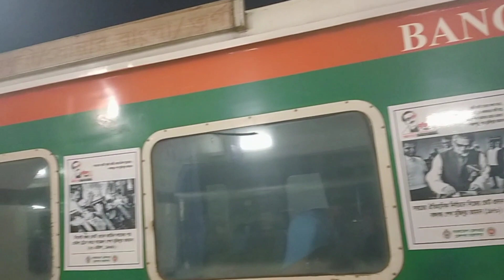ঘুরে এলাম ঝর্ণা ও সী বিচ || Khayachara ||Guliyakhali ||Chittagong ||Vlog-18 ||Sifat Mollah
সীতাকুন্ডের খৈয়াছড়া ঝর্ণা & গুলিয়াখালী সী বিচ এর দৃশ্য খুবই মনোমুগ্ধকর। খৈয়াছড়া ঝর্ণাতে যাওয়ার সময় সম্পূর্ণই পাহার বেয়ে এবং গিরিপথ দিয়ে যেতে হয়। আর সেখানের সৌন্দর্যের দৃশ্য তো ভাষায় প্রকাশ করার মত না।এমনকি গুলিয়াখালি সী বিচ এর দৃশ্যও ভাষায় প্রকাশ করার মত না। গুলিয়াখালী সী বিচ এর সবচেয়ে আকার্ষনীয় হচ্ছে সবুজের মাঝে সমুদ্রের মিলনমেলা।

জীবনের মায়া স্পিড চেক করার চেয়ে অনেক বেশি।

দেশকে ভালোবাসুন,ভ্রমণে পরিচ্ছন্নতা বজায় রাখুন।

নতুন নতুন ভিডিও তৈরি করতেছি | যদি সকলেই পাশে থাকেন তাহলে আরো ভালো হবে ইনশাল্লাহ।

Title - Gobhire

Artist - Mcc-e Mac & Gk Kibria

Recording,Mixing & Mastering - Mac Production (Mcc-e Mac)

Video - Clown Production (Matheon)

Thumbnail - Jahid Hassan Yead

Team:Me,Safi Vai,Mitu apo,Misel,Mahin🤙🤙🤙